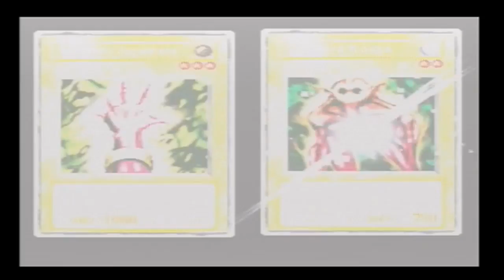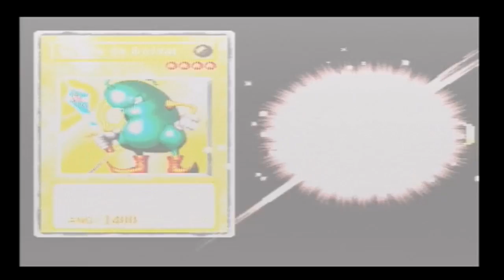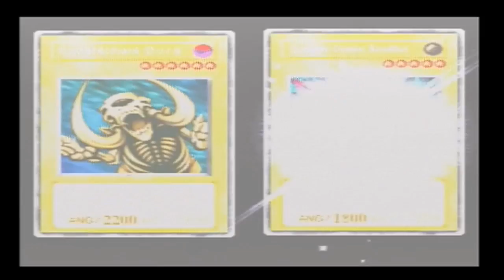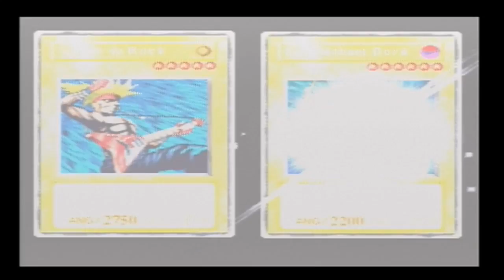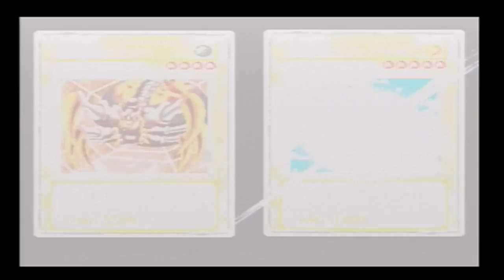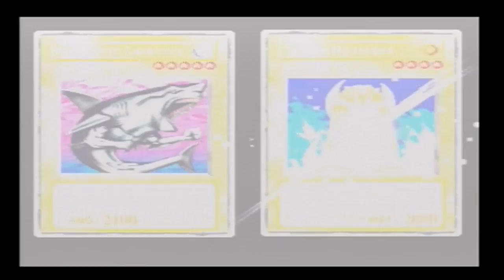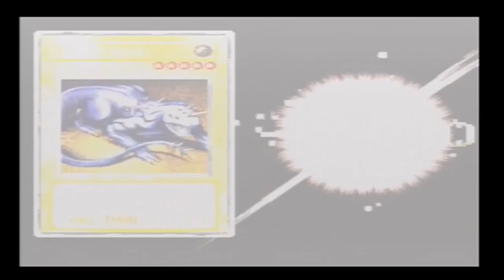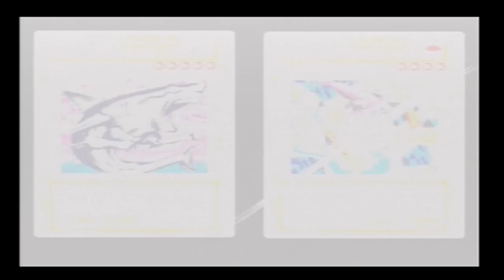Let's play Yu gi oh Forbidden memories ep 4